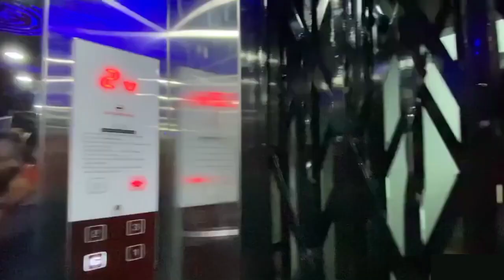12 లక్ష మాత్రమే || 3 bed room || house for sale || middle class || independent house || urgent sale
12 లక్ష మాత్రమే || 3 bed room || house for sale || middle class || independent house || urgent sale

low cost houses for sale in
new independent house for sale
2 bhk house for sale
low price house for sale
house for sale  in telugu